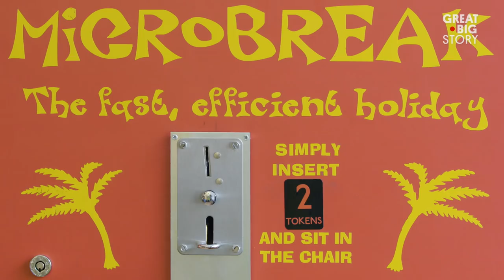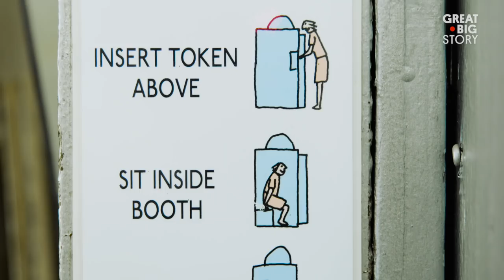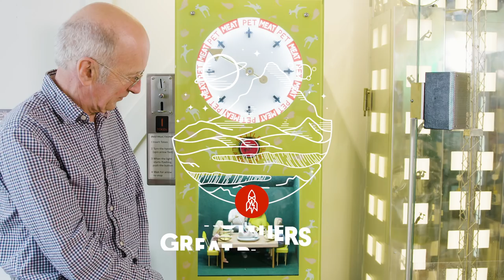Playing for Laughs at London’s Wackiest Arcade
Every arcade’s got “Pac-Man,” “Donkey Kong” and “Space Invaders.” But if you’ve got a hankering for something other than pinball, pop into Novelty Automation, the one and only arcade with gaming gems like “Pet or Meat,” “Autofrisk” and “Crankenstein.” Sprung from the brain of Tim Hunkin, each and every one of the arcade’s coin-operated machines is built by hand, made for the pure love of silly. Unlike typical games that center around prizes and competition, Hunkin’s creations exist simply to surprise and delight. What began as a hobby has spun into a lovely sanctum dedicated to laughter and play.